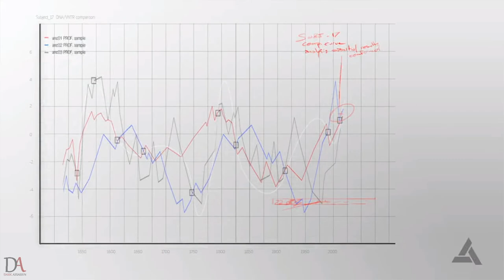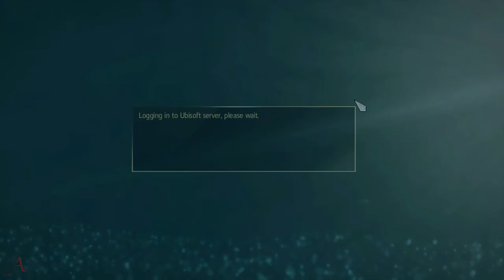Assassin's Creed IV: Black Flag | Walkthrough | Part 4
The plot is set in a fictional history of real-world events and follows the centuries-old struggle between the Assassins, who fight for peace with free will, and the Templars, who desire peace through control. The framing story is set in the 21st century and describes the player as an Abstergo agent. The main story is set in the 18th century Caribbean during the Golden Age of Piracy, and follows notorious Welsh pirate Edward Kenway, grandfather and father of Assassin's Creed III protagonist Ratonhnhaké:ton and antagonist Haytham Kenway, respectively, who stumbles upon the Assassin/Templar conflict. The attempted establishment of a Republic of Pirates utopia (free from either British or Spanish rule) is a significant plot element.